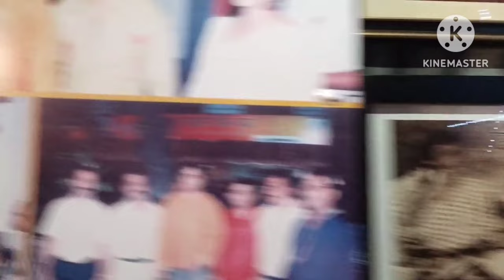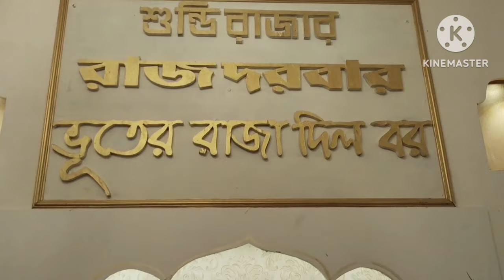Bhooter Raja Dilo Bor Restaurant | Bengali Cheapest Thali | Jadavpur Kolkata